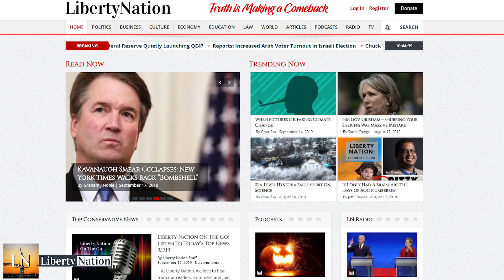LNTV: The Battle for the Soul of the Libertarian Party – WATCH NOW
With the help of the media, we hear quite a lot about both the Republican and Democratic Parties. However, news about the Libertarian Party gets muffled beneath the other parties' clamor. The battle for the soul of the Libertarian Party ensues in anticipation of an electable candidate.